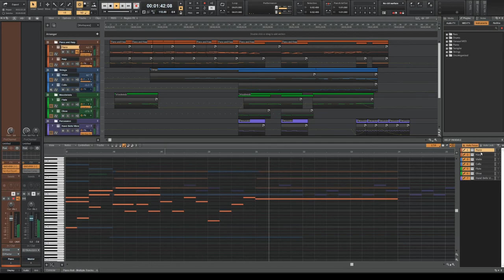Chrono Cross - The Girl Who Stole the Stars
This is a cover of a track from Chrono Cross that was done to learn how to use Cakewalk with VST plugins, as well as to practice some ear training. I think it got it pretty close, but I added in some extra bits for personal taste, such as doubling up the piano with the harp, and the bells with the oboe.

All the instruments were free plugins:
- Cello/Woodwinds/Harp: Versilian Studios Chamber Orchestra 2
- Violin: Sonatina Orchestra
- Hand Bells: Spitfire Labs
- Piano:  Keyzone Classic

Original music by Yasunori Mitsuda.